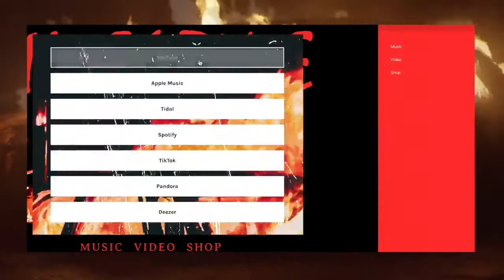Lil Eazy-E Website Tour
Official Website and Merchandise

NEW MUSIC - "IT AIN'T OVER"